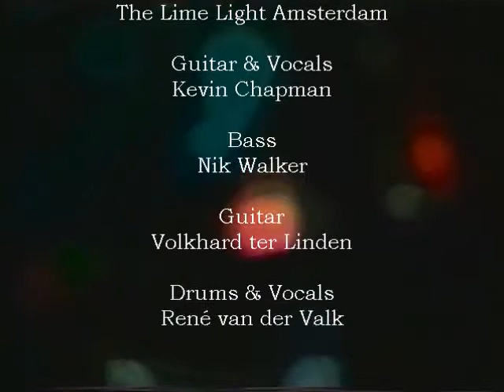Old Tennis Shoes * Slippin' Away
Recorded in the Limelight in 1987. Shot and edited by Andrew Fernihough and Stephen Bes..